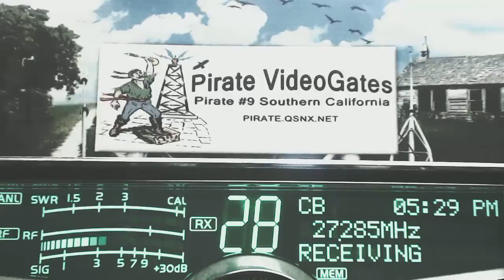CountryBoy 104 SC, Rocky 98 CA, 247 SC, 21 NC, BudMan 83 NC, 29 GA